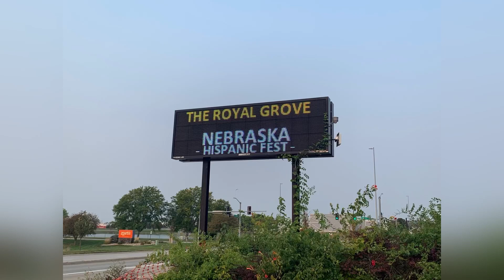Dj toons at Nebraska Hispanic Festival